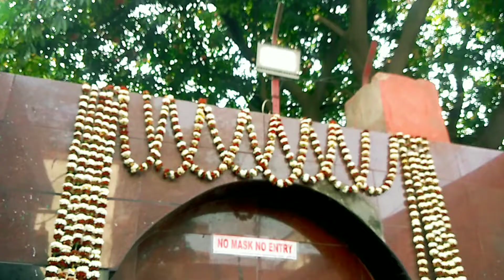SHIV PUJAR DINE AMI BARIR KAJ SHERE KOTHAI GELAM || SHIV PUJAR PRETTY O SHUBHECHA || MAHA SHIVRATRI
SHIV PUJAR  DINE AMI BARIR KAJ SHERE KOTHAI GELAM || SHIV PUJAR PRETTY O SHUBHECHA
pinki world
my vlog
shiv puja
# bholenath